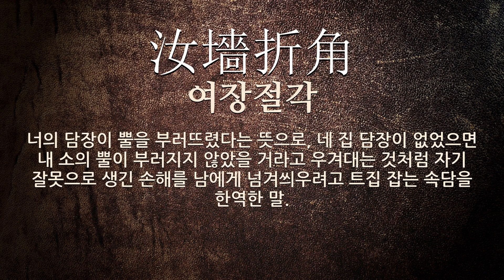트집에 관한 한자어/사자성어 4개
트집에 관한 한자어 및 사자성어를 자세하게 풀이해 드립니다.

[트집에 관한 한자/한자어/사자성어 목록: 4개]
1) 賊反荷杖(적반하장): 도둑이 도리어 매를 든다는 뜻으로, 잘못한 사람이 아무 잘못도 없는 사람을 나무람을 이르는 말.
2) 汝墻折角(여장절각): 너의 담장이 뿔을 부러뜨렸다는 뜻으로, 네 집 담장이 없었으면 내 소의 뿔이 부러지지 않았을 거라고 우겨대는 것처럼 자기 잘못으로 생긴 손해를 남에게 넘겨씌우려고 트집 잡는 속담을 한역한 말.
3) 殺戮之弊(살육지폐): (무엇을 트집잡아) 사람을 잔인(殘忍)하게 마구 죽이는 폐단(弊端).
4) 殺戮之變(살육지변): (무엇을 트집잡아) 사람을 잔인(殘忍)하게 마구 죽이는 변고(變故).